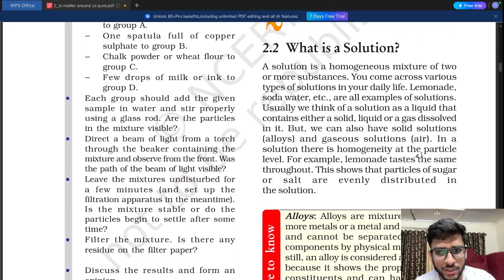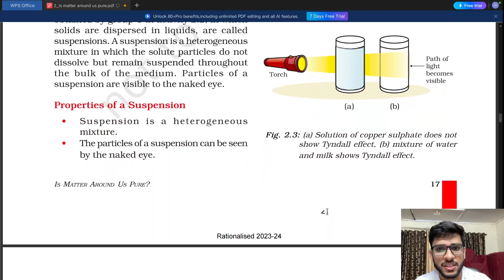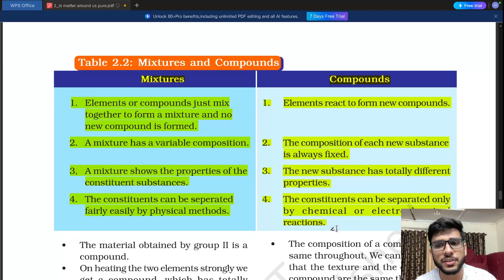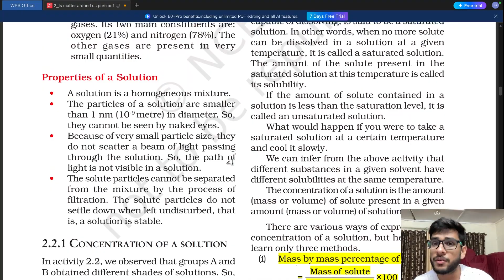Is Matter Around Us Pure | Class 9th | Important Questions | NCERT - Chapter 2 2023-2024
Hi Everyone,
Welcome to your channel  SAKSHAM BHAIYA .
Is Matter Around Us Pure | Class 9th | Important Questions | NCERT
Title: "Boost Your Scores: Class9Physics NCERT ' Is Matter Around Us Pure ' Exam Guide StudySuccess"

Introduction:
Maximize your exam performance with our definitive guide to ' Is Matter Around Us Pure ', a critical chapter from Class 9 NCERT Physics. This video is your key to mastering important questions and concepts that frequently appear in school exams, enriched with NCERTSolutions and ExamTips for unparalleled success.

Video Content:
- Uncover the secrets to enhancing food production with our in-depth analysis of improvement techniques in agriculture and animal husbandry.
- Navigate through potential exam questions with ease, focusing on crop production, management practices, and the importance of animal husbandry.
- Get detailed explanations on modern farming methods, biofortification, and the role of genetics in improving food resources.
- Equip yourself with strategic study tips and answer formatting advice to accurately address exam questions, boosting your confidence and scores.

Social Media Links:
Join our growing community on social media for more insights into NCERT Matter in Our Surroundings, study resources, and interactive learning opportunities. Connect, share, and learn with peers dedicated to excelling in Class 9 and beyond.